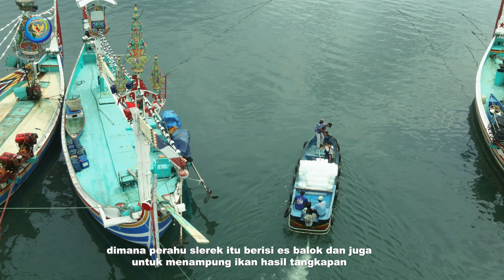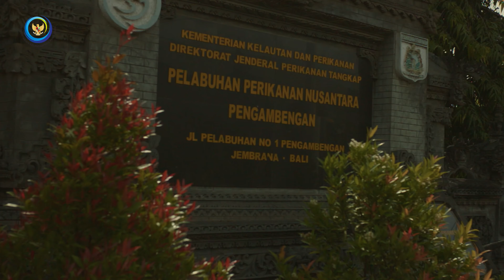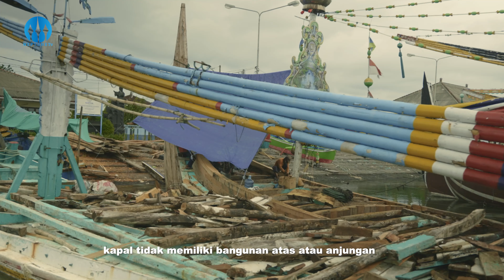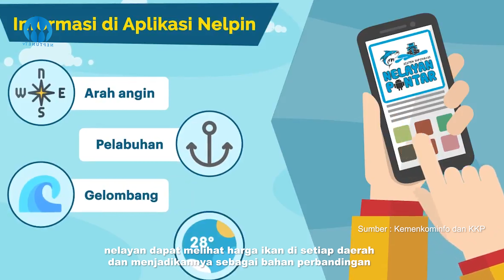Juragan Panggung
Keindahan Alam, keunikan budaya dan keramahannya merupakan pesona terbesar Pulau Bali. Tak heran apabila Bali tidak pernah sepi dari kunjungan para wisatawan asing, maupun wisatawan domestik. Namun keindahan Pantai Bali tidak hanya bergantung dari sektor wisata.

Penduduk yang menetap disepanjang pantai ini mengandalkan mata pencaharian sebagai Nelayan, baik tradisional atau semi modern. Nelayan di Kabupaten Jembrana kurang lebih sekitar 7.500 Orang Nelayan Utama dan 2.496 Orang Nelayan. Hasil tangkapan lemuru lebih banyak diolah menjadi ikan kaleng dan sebagian dibuat pindang. Kelebihan pengemasan ikan dalam kaleng yakni kepraktisannya untuk dimasak oleh konsumen, dapat disimpan lebih lama, dan mampu meminimalisir kontaminasi.
Penasaran dengan info seputar Kelautan dan Perikanan lainnya,
Silakan Kunjungi :